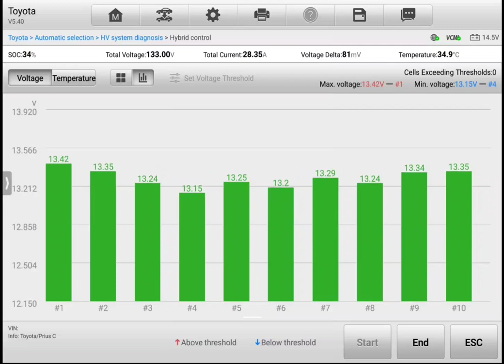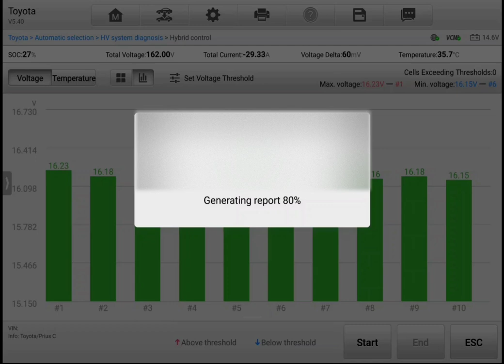Pre purchase inspection Toyota Aqua hybrid🔋dynamic stress testing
Attention Shuai